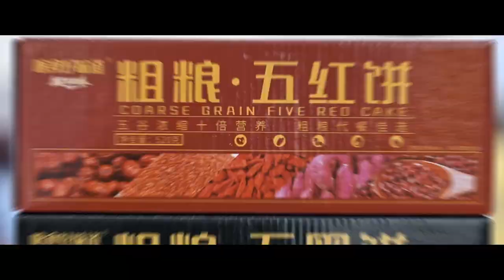The Story of Exchange Students between Shandong and Xinjiang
The freshwater lobsters from Shandong and the "Kashi Good Flavor" from Xinjiang have started their exchange students lives on a magical journey spanning more than 4,000 kilometers. One episode of "Better China, Better Life" documentary series - "Coordination in Our Life" is coming online, which tells the story of coordinated development.